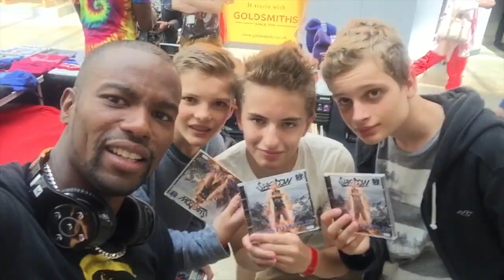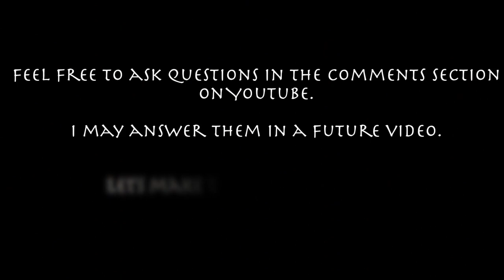The Power Of BBC Introducing [The DiY Gang Guide Independent Music Advice]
In this episode we discuss BBC Introducing and why you should make sure to sign up with them and regularly upload your music to the service.

Join the DiY Gang